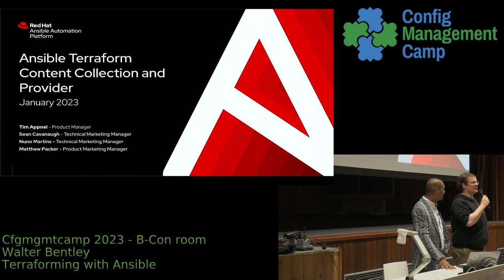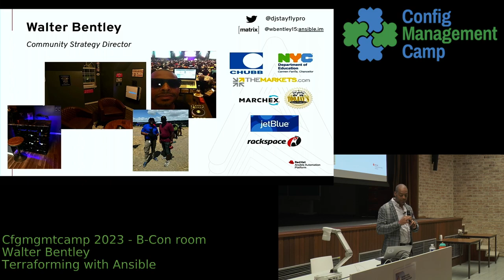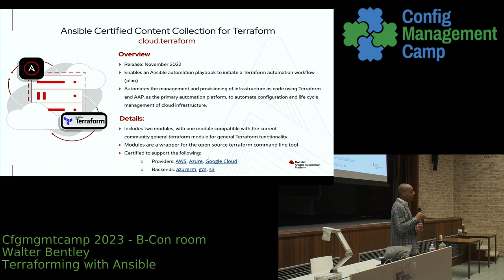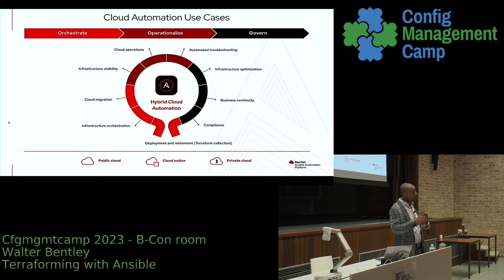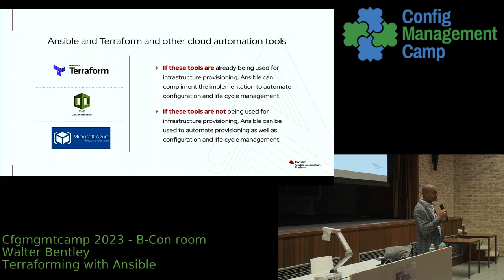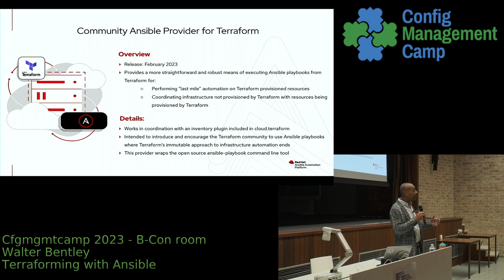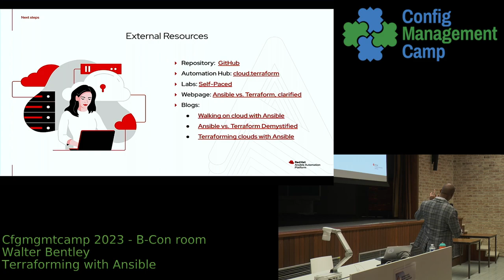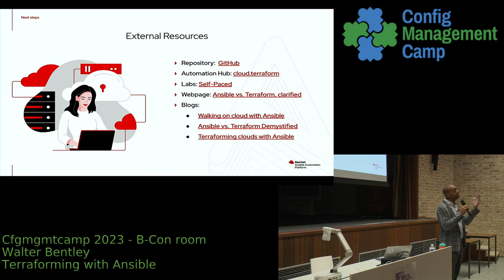CfgMgmtCamp 2023 - Walter Bentley -- Terraforming with Ansible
Ansible and Terraform are two very powerful but unique open source IT tools that are often compared in competitive discussions. Evaluating these tools for your use isn’t a simple comparison, since there’s no one "right" way to automate or one automation tool to use—just as there is not only one way to solve a problem. The two tools are better together and can work in harmony to create a better experience for developers and operations teams.

This talk will discuss how using Terraform and Ansible can create powerful workflows and introduce you to the Ansible content and tools to help make this possible.